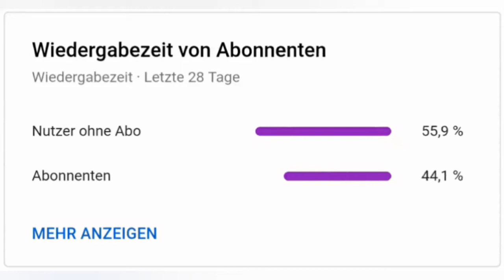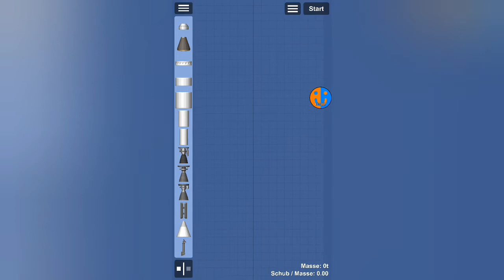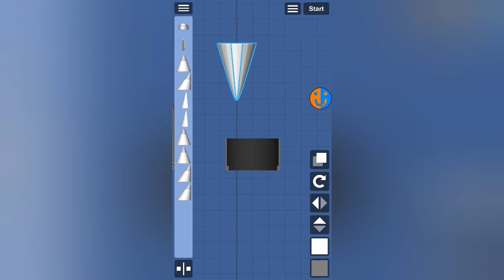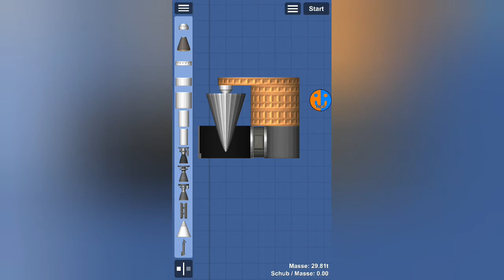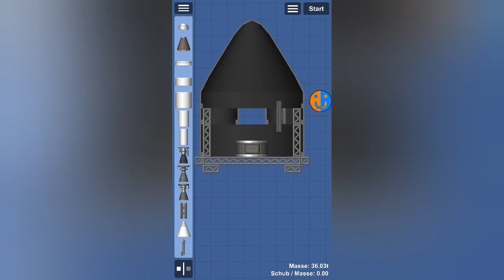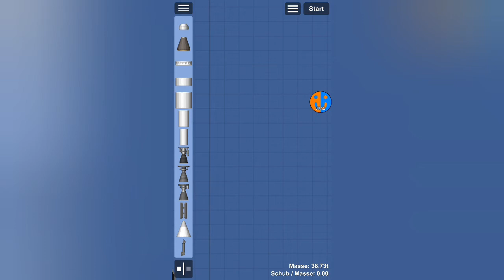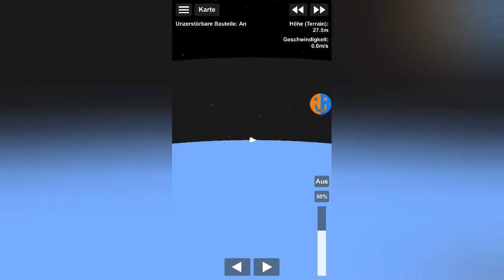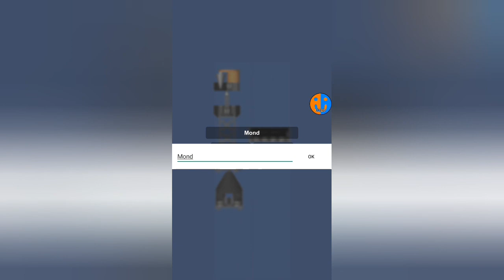Erzbohrer, O²-Dom und Co. | SFS Colony #15